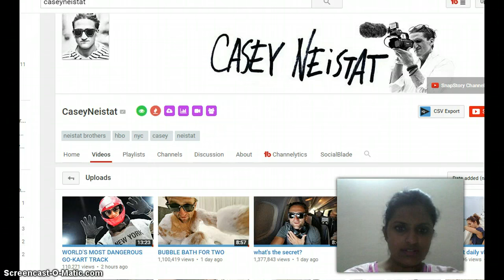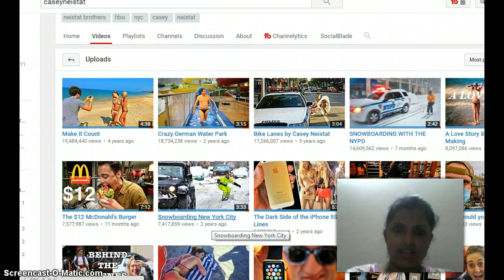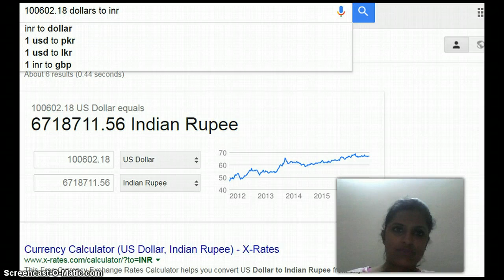how much does caseyneistat earn on youtube 2017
Take a look at how much money does caseyneistat earn on youtube and how much income does casey neistat  make per month in rupees and dollars. I am reviewing caseyneistat  channel and income and will tell you why there are so many views and how much amount is made on the youtube channel.